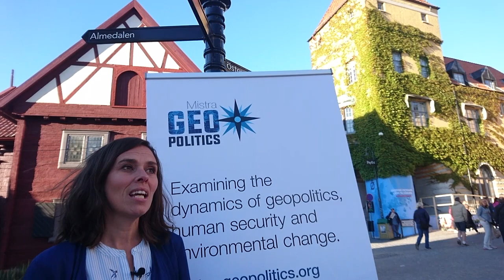Åsa Persson - Almedalen 2018